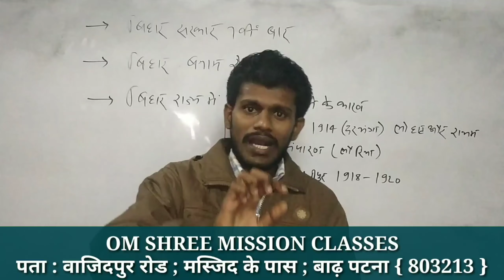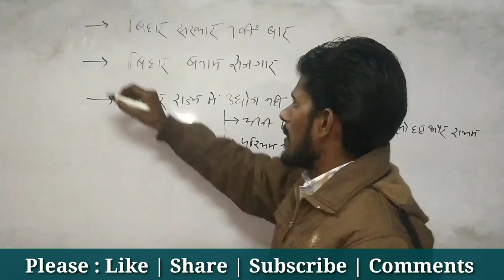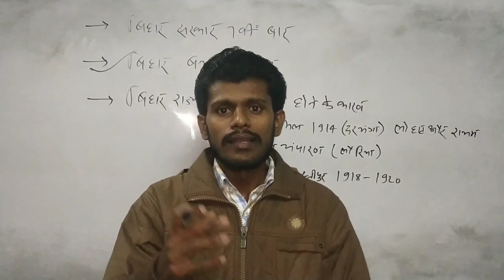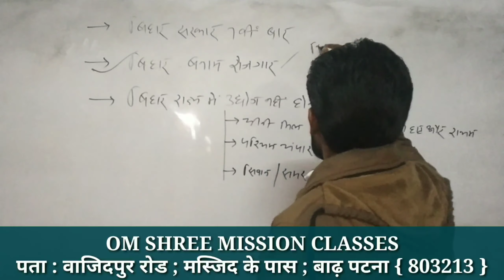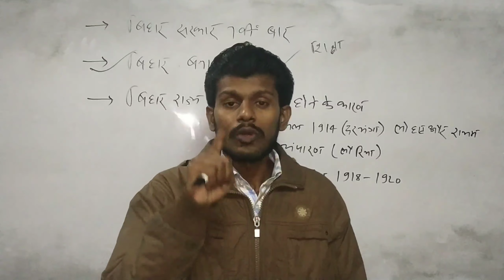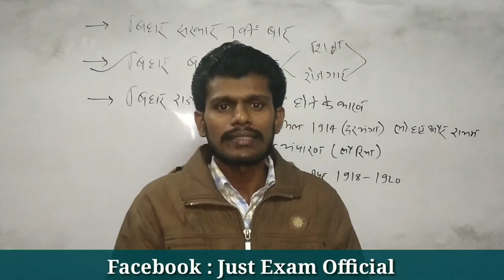Congratulation Cm Nitish Kumar | बिहार बनाम रोजगार | युवा रोजगार | रोजगार की माँग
About Video : दोस्तों इस वीडियो में बिहार बनाम रोजगार की बात एवं रोजगार से जुड़ेेे अन्य तथ्य के बारे में वर्णन किया गया है।

Employment company

Coaching Address :
OM SHREE MISSION CLASSES
पता : वाजिदपुर रोड ; मस्जिद के पास ; बाढ़ पटना { 803213 }

A Young Motivator
Saurav Kumar Nikesh
The Boss Of Mnemonics Technic